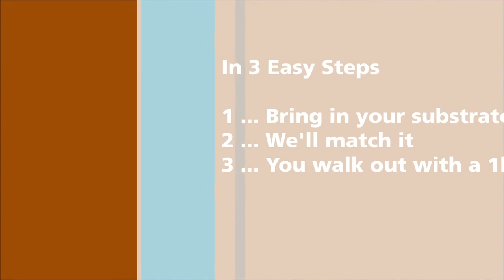Conproco Kiosk System Video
Brief overview of Kiosk system in Chicago.